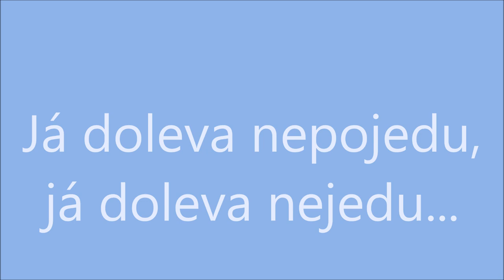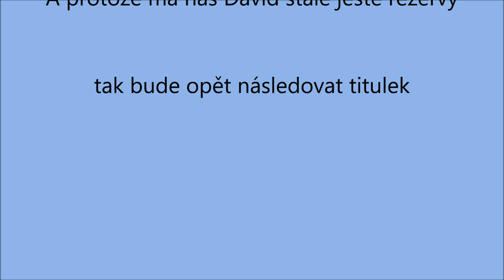7 minut s Davidem...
Je tady opět slíbené pokračování krátkých šotů s jedním z našich žáčků-začátečníků. A protože se každý nejlépe učíme z vlastních chyb, tak já věřím, že budeme mít v následujících 14 dnech jízd s ním těch špatných situací jen míň a míň a těch lepších chvilek bude víc a víc.